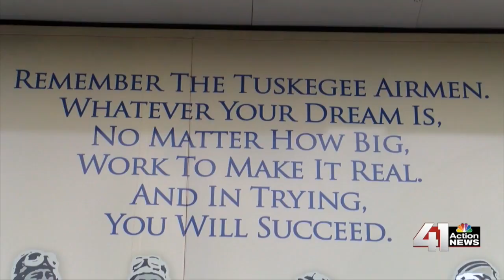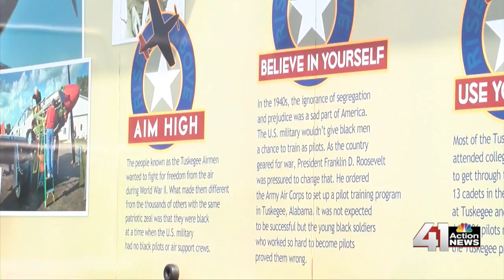41 Action News Latest Headlines | June 18, 3pm